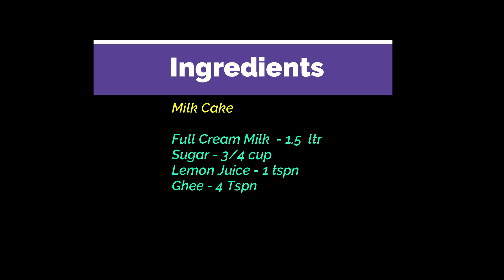Milk Cake | milk cake recipe in tamil | milk cake at home | milk sweet recipe in tamil | palkova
Ingeredients

Full Cream Milk - 1.5 litres
Lemon juice - 1 tspn

Healthy Snack recipes links